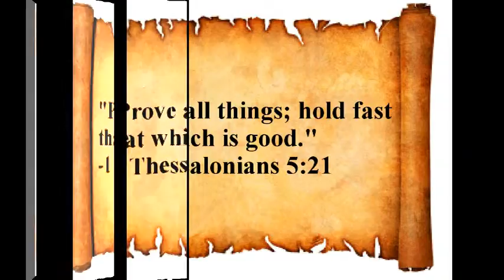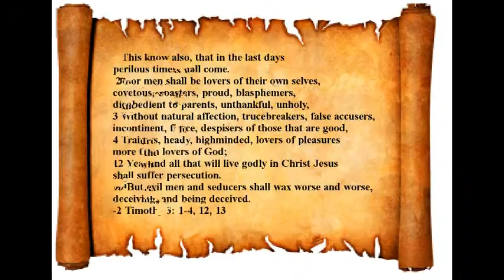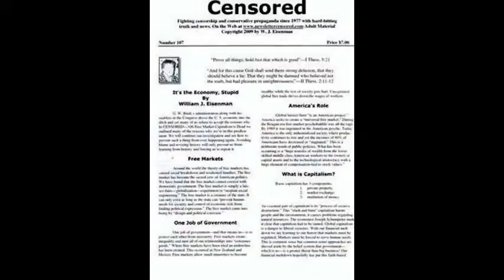Auto Repair Scam-Donald Trump a Reality Show Starring Himself-Attack on Planned Parenthood Fraud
Chris Christie the World's Most Obnoxious Hypocrite. See all our video play lists at this YouTube channel, plus the Progressive Discussions Facebook page with its connected group. Also join our Google group,